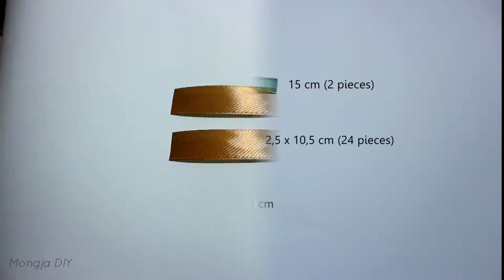Tutorial Ribbon Flower | Kreasi Bunga dari Pita Satin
Hello everyone..
Here is my new video. I will show you easy tutorial to make a flower from satin ribbon.

Materials :
- Satin Ribbon
- Felt
- Glue Gun
-  Lighter

* F i n d  m e  o n *